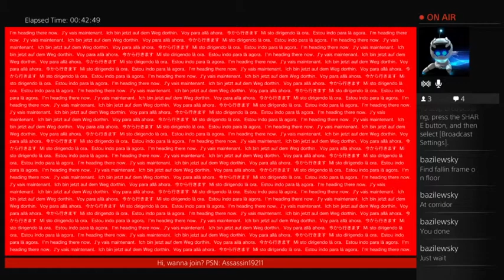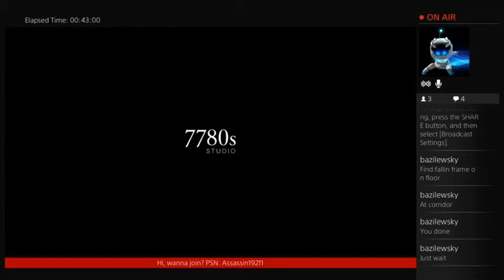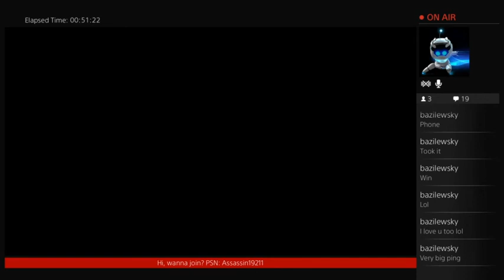Pito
This is our first video on YouTube hope you enjoy:

This game scared the shit out out of 2/3 of us, if you wanna play it you can find it on the PlayStation store.

If you would like to play online with us
Assassin19211

We play lots of stuff including but not limited to; Minecraft, Gta Online, Destiny, inFAMOUS... -- Watch live